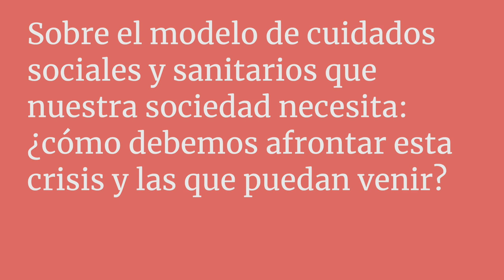Eusko Ikaskuntzako Solasaldiak: Fernando Fantova / Lucía Martínez Virto 03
Lucía Martínez Virto. Doctora en Trabajo Social
Fernando Fantova. Consultor social

Bienestar post Covid-19
Sobre el modelo de cuidados sociales y sanitarios que nuestra sociedad necesita: ¿cómo debemos afrontar esta crisis y las que puedan venir?

Lucía Martínez Virto
Doctora en Trabajo Social y máster en Bienestar Social. Experta en Género. Profesora en el Grado de Trabajo Social y en el Máster en Intervención Social en la Universidad Pública de Navarra, donde también dirige el área de Acción Social e Igualdad. Especialista en el ámbito de las Políticas de Inclusión, el Trabajo Social y los Servicios Sociales, ha desarrollado estancias de investigación y de docencia por todo el mundo. Cuenta asimismo con experiencia en actividades de transferencia.

Fernando Fantova
Consultor social, trabaja en la intervención social, el desarrollo comunitario y los servicios sociales desde los años 70. Es educador social, licenciado en Psicología, máster en Recursos Humanos y doctor en Sociología. Posee experiencia en la atención directa a personas con discapacidad y familias, la dirección de organizaciones del tercer sector y la consultoría independiente (especialmente en España y Latinoamérica). Viceconsejero de Asuntos Sociales del Gobierno Vasco de 2009 a 2011. Es autor de diez libros y de numerosas reflexiones sobre políticas sociales.